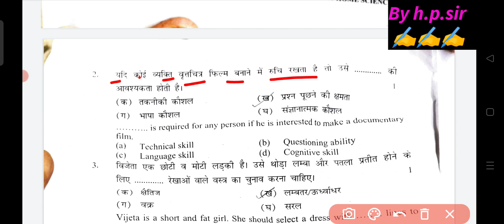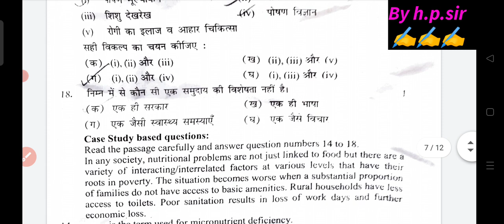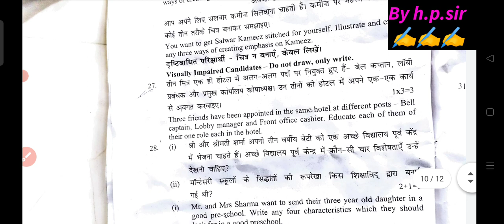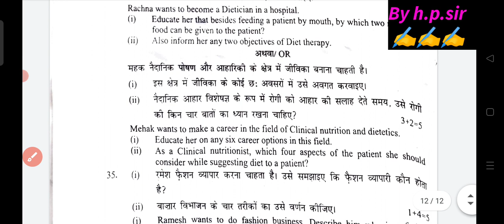class 12th home science pre board question paper 2023 || home science paper solution class 12 cbse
class 12th home science preboard question paper 2023 || home science paper solution class 12 cbse
class 12th home science preboard answer key morning shift 2023-24 //Home science solution class 12
class 12th home science preboard paper morning shift 2023-24/Home science solution/ answer class 12
class 12th home science answer key morning shift /pre board 2022-23 /Home science solution class 12th
class 12th home science preboard solution class 12th home science answer key morning shift /pre board 2023-24 /
Home science solution class 12th
 Home science answer key 2023-24 class 12th
class 12th official answer key home science paper,class 12th home  science paper solution,
class 12 today home science paper answer key

Pre Board Question Paper Solution Of home science Science, 12th class preboard question paper answer key, home science paper solution 2023, home science paper solution 2023 pre board exam, home science question paper solved 2023

 class 12
, class 12 home science pre board official answer key 2023-24, class 12 home science pre board official answer key 202